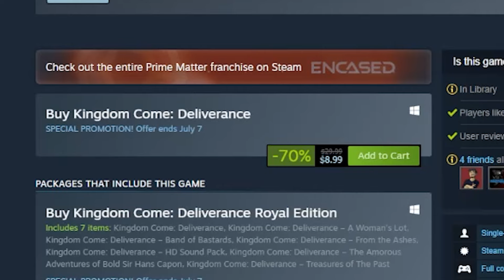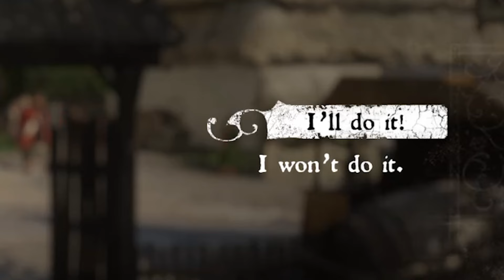Kingdom Come Deliverance might be too realistic?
🌎Check out Instant Gaming for some great deals ↣

Follow jayveeonYT!

Kingdom Come: Deliverance is a 2018 action role-playing video game developed and published by Warhorse Studios and co-published by Deep Silver for Microsoft Windows, PlayStation 4, and Xbox One. It is set in the medieval Kingdom of Bohemia, an Imperial State of the Holy Roman Empire, with a focus on historically accurate content.[1]

The game received generally positive reviews. Critics praised the story, attention to detail, and focus on realism, while criticism was aimed at technical bugs.